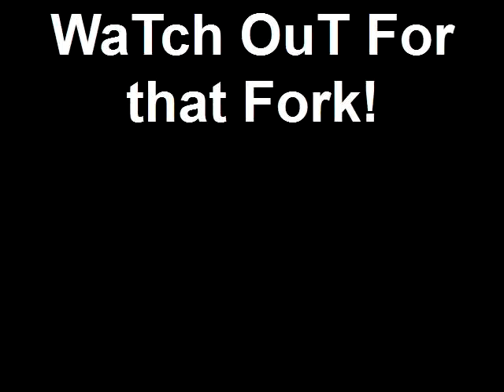Oooops WaTch OuT For that Fork!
We were at the A1 Japanese Steak House my grand-daughters are sitting there in front of the cook and I just had them move and stand behind their chairs and only few seconds later the cook loses his fork that goes flying right where my grand daughters where sitting Watch!